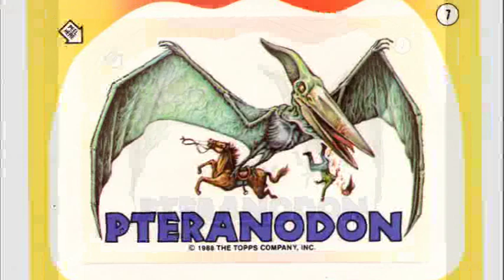Awesome Artists: XNO (Chet Darmstaedter)! MASSIVEfantastic.com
XNO!  The GREATEST Horror Lowbrow Artist of all time and one of the ORIGINAL lowbrow and underground comic artists to start the lowbrow art movement!  Be sure to check out this sample video of his amazing work!

Messer Chups
Monstro Crescendo / Orgia of Dead 2 / Polivox Box Garage /Devil Exit From Fashion